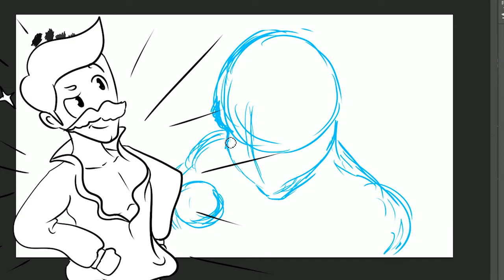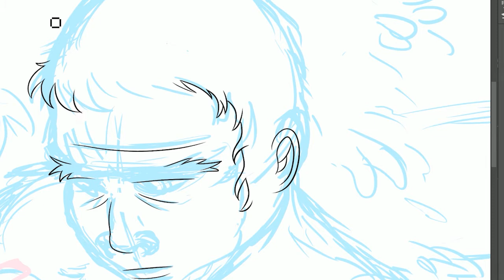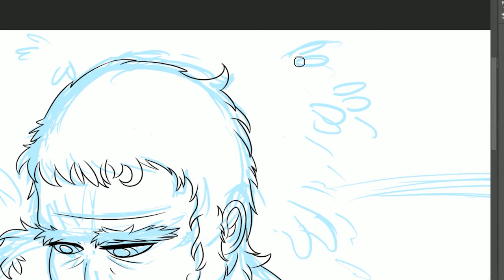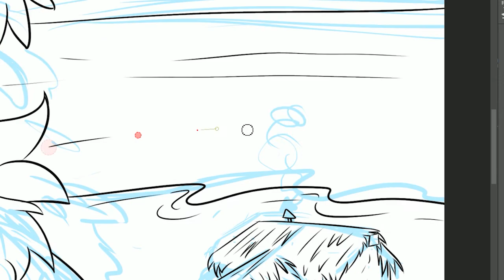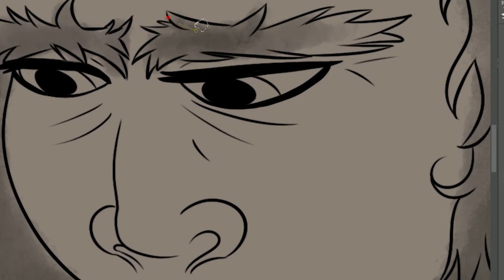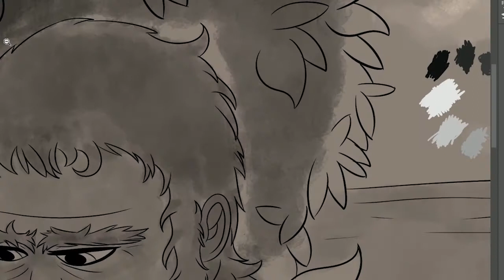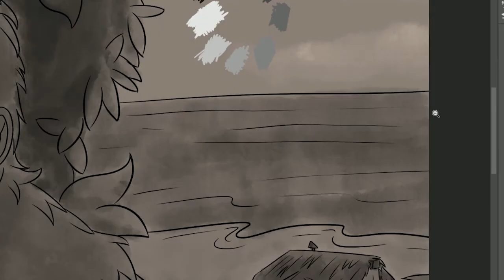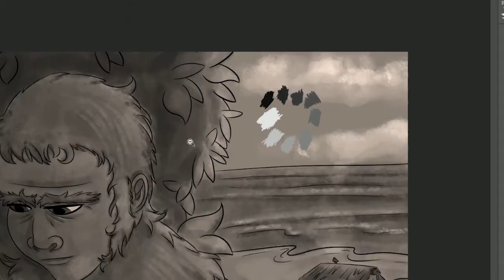Tarzan of the Apes Part 2 - Story and Speedpaint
Join me as we continue our adventure, finally meeting Kala, Kerchak, and the titular character, himself!